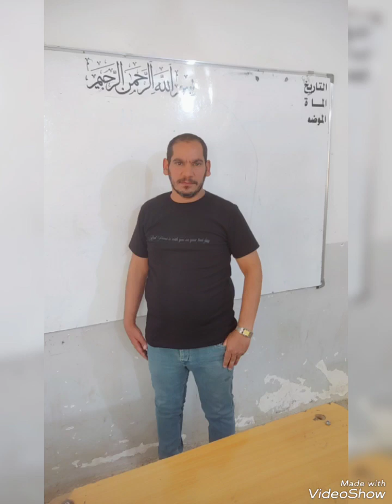صور تخرج الصف السادس الابتدائي العام الدراسي ٢٠٢٤/٢٠٢٣